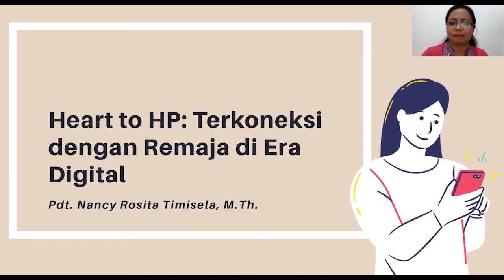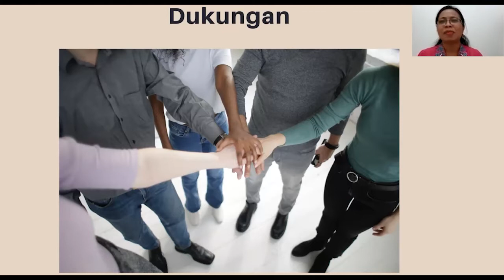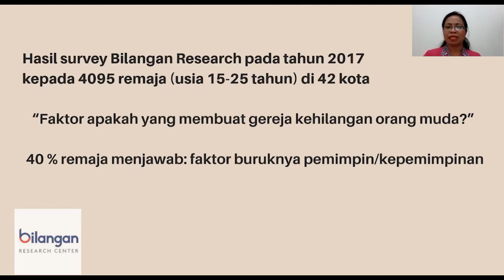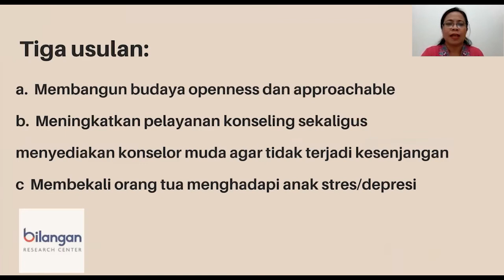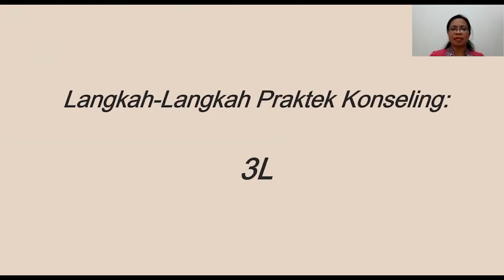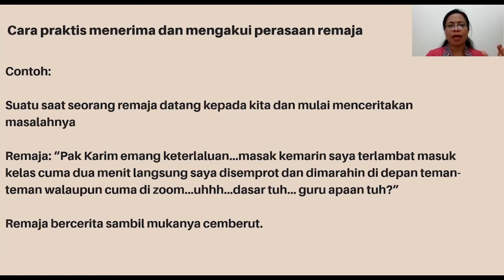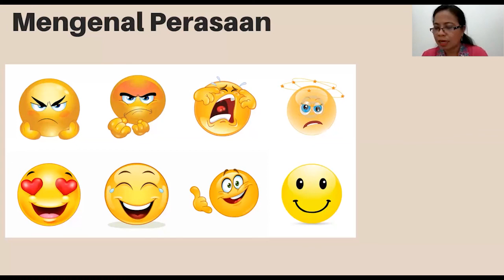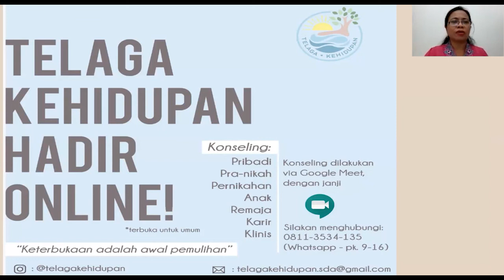Nancy Timisela - Heart to HP: Terkoneksi dengan Remaja pada Era Digital - SABDA Live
SABDA Live
= Seri Heart Talks (5/10) =

Judul: Heart Talks: Heart to HP: Terkoneksi dengan Remaja pada Era Digital
Pembicara: Pdt. Nancy Timisela (Telaga Kehidupan)

Pada masa pandemi yang sangat sulit saat ini, anak-anak sangat membutuhkan pendampingan yang baik dari orang tuanya. Sebagai orang tua, tentunya kita harus paham bahwa membangun relasi "heart to heart" dengan mereka, adalah yang paling mereka butuhkan. Dengan berlandaskan Ulangan 6:7 dan juga hukum kasih, kiranya setiap orang tua dapat menerapkannya terhadap anak-anak mereka.

Audio:
Google Podcast: SABDA Live

Part 1/10 Mission Talks: Anak-Anak Memanggilku!
Part 2/10 Church Talks: CodeForGOD: Fondasi Digital Gereja
Part 3/10 Heart Talks: Hati ke Hati: Mendampingi Anak pada Era New Normal
Part 4/10 Code Talks: IT Training for Kids and Teenagers
Part 6/10 Mission from Cover to Cover
Part 7/10 I Code U
Part 8/10 Cara Praktis Menikmati Isi Alkitab untuk Remaja/Pemuda
Part 9/10 Pacaran dalam Panduan Firman
Part 10/10 Metanarasi: Misi Allah